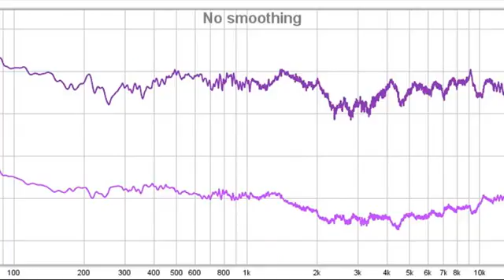JUMP! JUMP! 3D IP